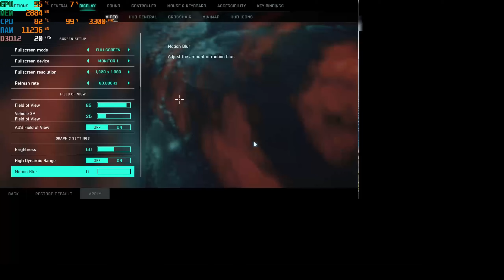Battlefield 2042 Beta GTX 1050 3GB & i5 3450 FPS Test [Benchmark]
1080p
Low Settings 00:00
Medium Settings 02:07
High Settings 02:38
900p
High Settings 03:39
Low Settings 04:06
720p
Low Settings 05:46
Again 1080p
Low Settings 06:35

🎮PC🎮
GPU : Nvidia Geforce 1050 3GB GDDR5
CPU : Intel Core i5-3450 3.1GHz
RAM : 4x4 GB DDR3
Monitor : Samsung S22D300 (60Hz)
Headset : G230 Logitech
Keyboard : A4TECH B210
Mouse : A4TECH V9C (800dpi, 40%)
🎮Network🎮
Download= 50MB
Upload= 4MB